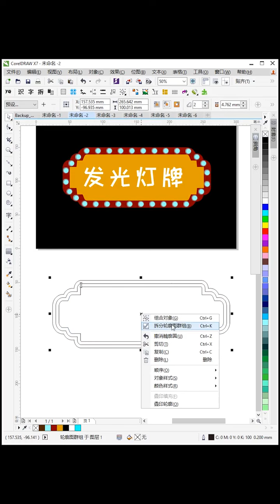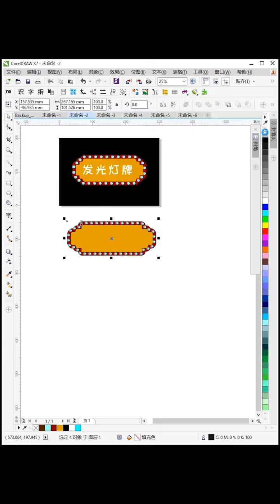CorelDRAW 2021 Full Tutorial for Beginners 初学者完整教程 #639